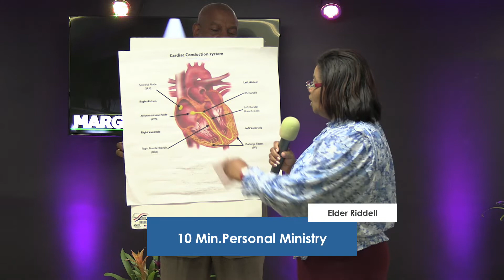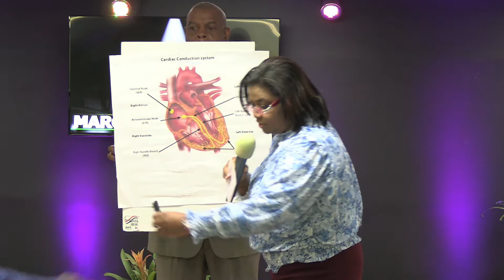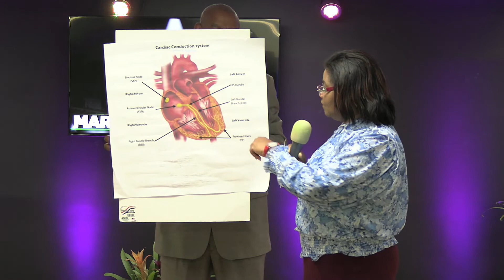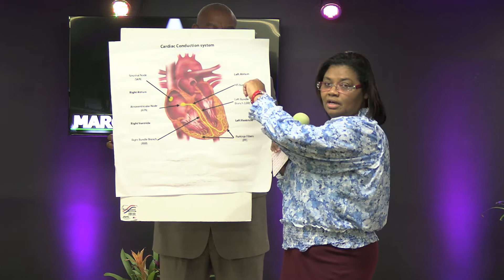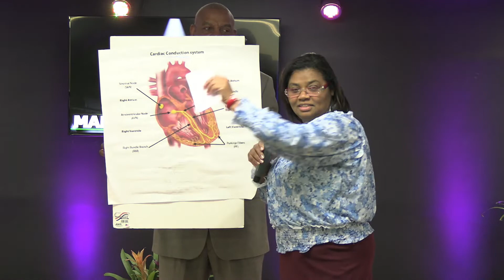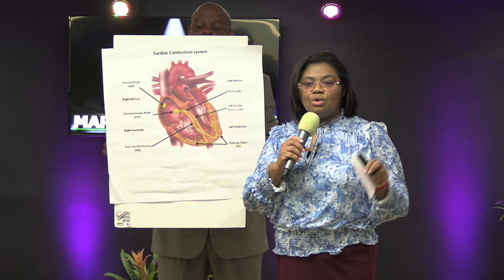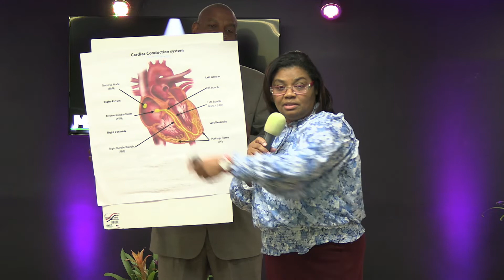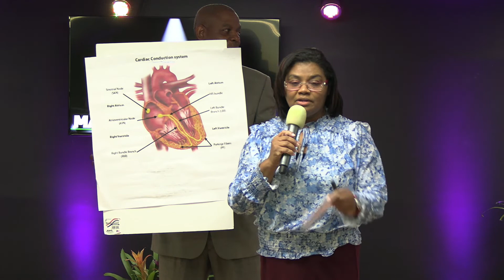10 Min Personal Ministries 6/5/21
Part 2 Personal Ministries with Elder Riddell